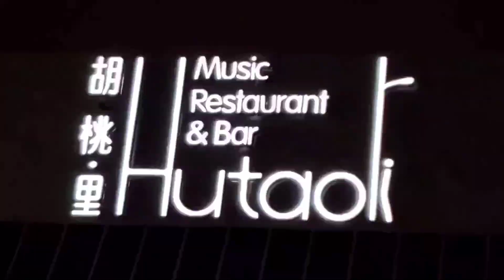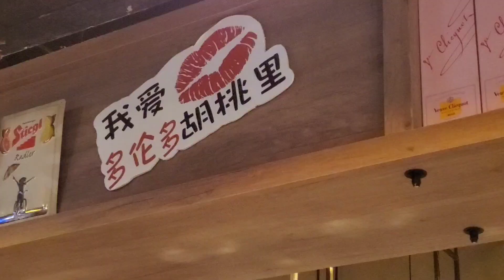胡桃里音乐酒馆 (Hutaoli Music Restaurant & Bar@Markham) 原來加拿大安省有好好吃的 Jimmy & Good Eats in Ontario Epi.39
Amid the COVID-19 restrictions, I have uploaded a series of videos like this one on restaurants which also offer great options for take-outs too
在 COVID-19 疫情限制下,我上傳了一系列像這餐廳的視頻，這些餐廳也提供了很好的外賣選擇
P.S. All my videos are filmed prior to the restriction
注意: 我所有的視頻都是在疫情限制之前拍攝的